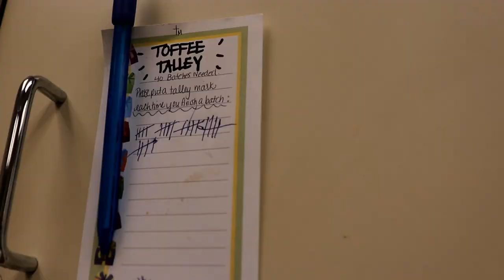"Toffee Making is like our Journey to Heaven!" | Baking with the Dominican Sisters of Mary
Join the Dominican Sisters of Mary, Mother of the Eucharist as they wish you a very Merry Christmas, and bake delicious goodies.

For more Christmas content check out our Jesse Tree advent series